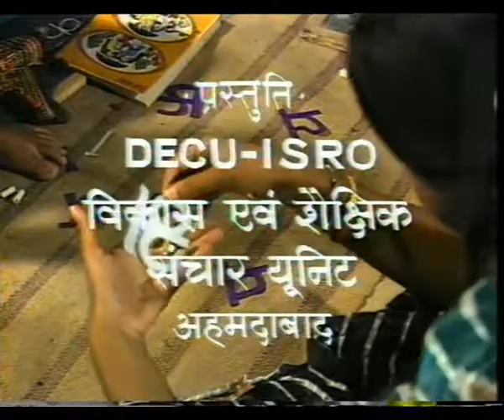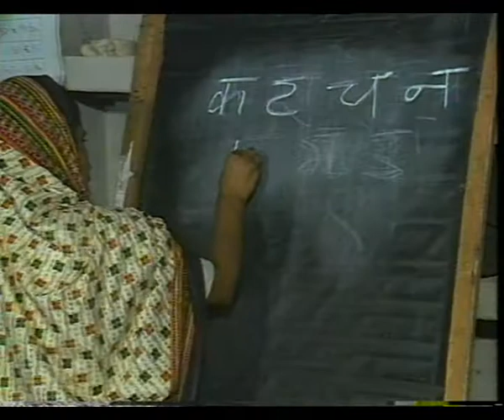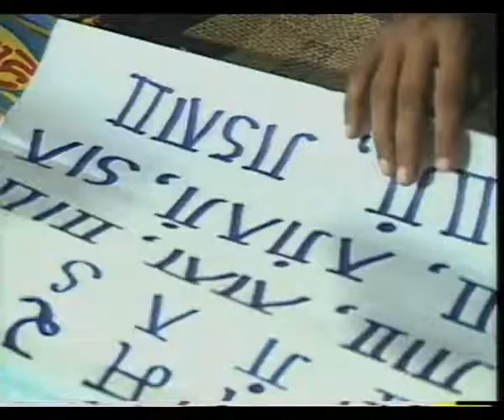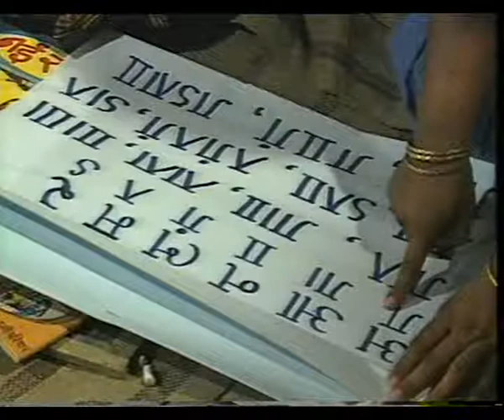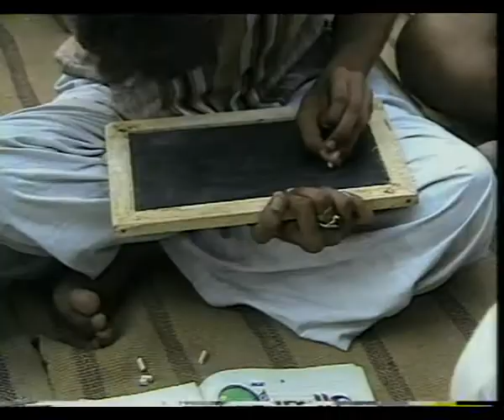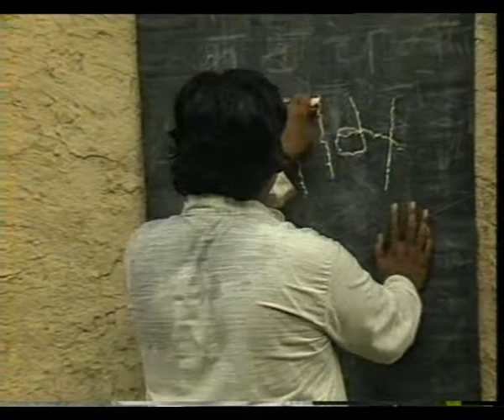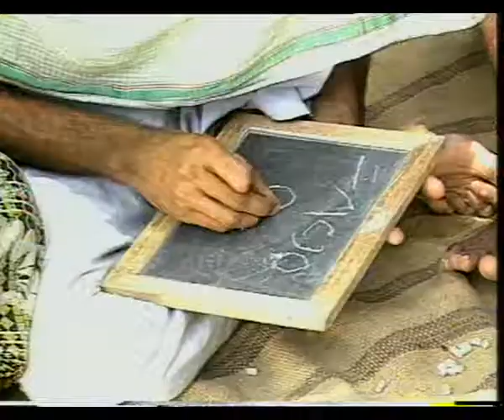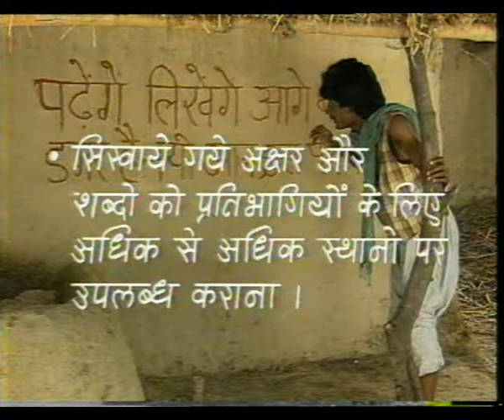LITERACY AND NUMERACY